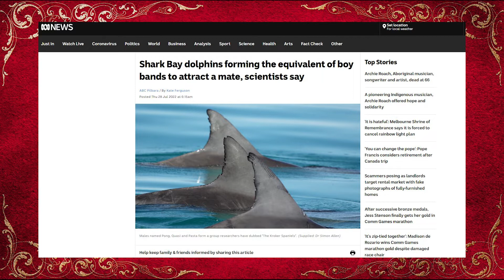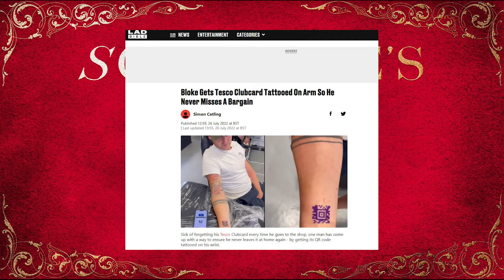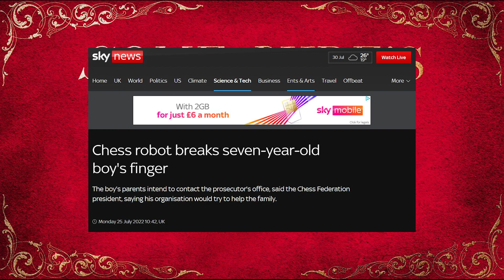Dolphin Boybands, Tesco Club Card Tattoo, and Chess Robot Breaks Boy's Finger: SDS #76: NT 29/07/22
Today we will be going over some news stories.